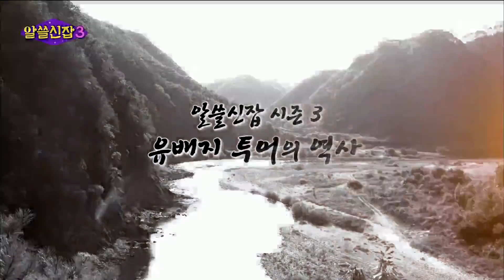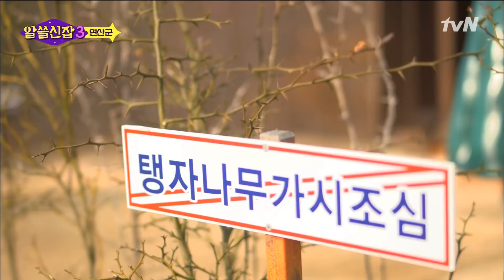[알쓸신잡3] 은근 유배지 덕후인 잡학박사들... 이번엔 역대급 폭군 '연산군'의 유배지는 어떨까?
tvN 알쓸신잡3 (2018)
: '알아두면 쓸데없는' 수다계의 판도를 뒤집을 새로운 잡학박사들이 나타났다! '도시계획 X 역사 X 문학 X 물리학' 신입 박사들과 함께 돌아온 [알쓸신잡] 시즌3. 차원이 다른 TMI(Too Much Information)의 대향연!
:스크롤:[알쓸신잡3] 보러가기 :앞쪽_화살표 tvN 알쓸신잡2 (2018)